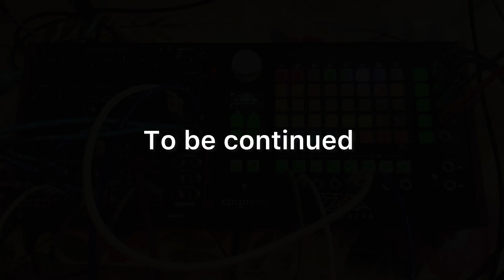Pinging Benjolin V2’s filter for ten minutes (feat. Zoia Euroburo)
Lots of fun sounds to be had here